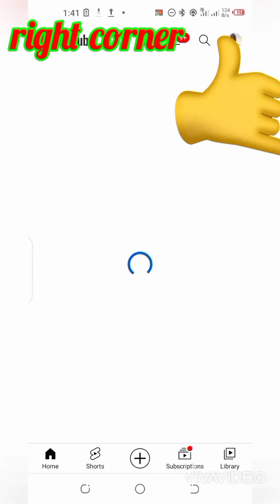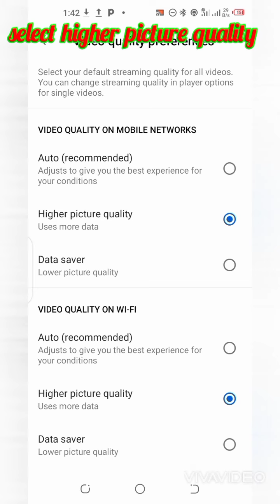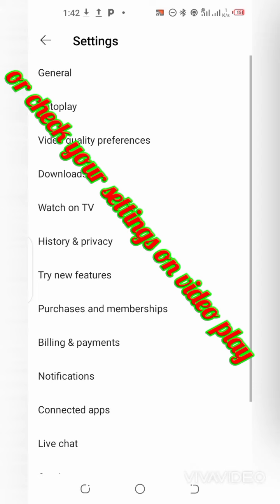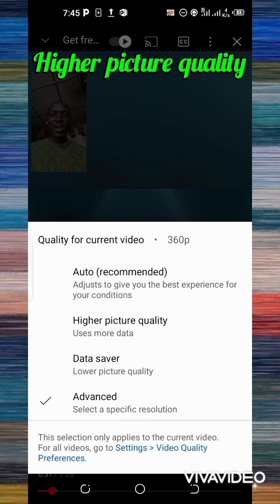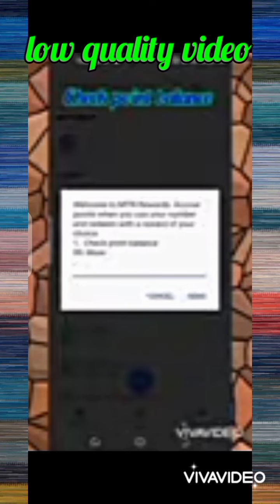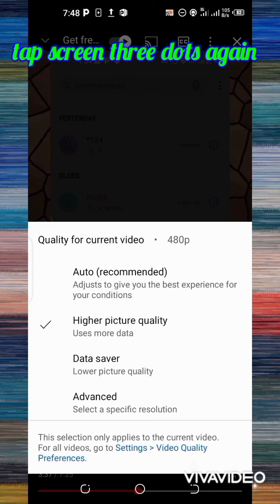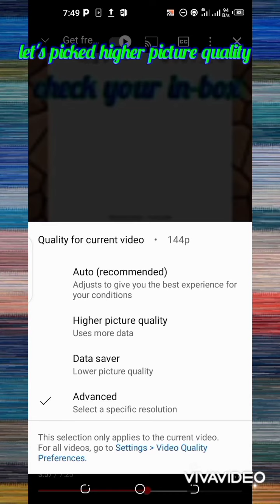HOW TO SETUP YOUR PHONE TO WATCH QUALITY VIDEOS ON YOUTUBE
step by step guide to watch quality videos on YouTube